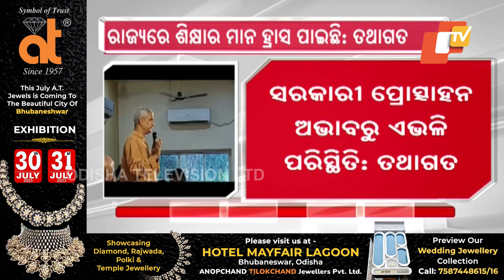Name of Orissa was changed to Odisha for convenience of some IAS officers, says Tathagata Satpathy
ରାଜ୍ୟରେ ଶିକ୍ଷାର ମାନ ଦ୍ରୁତ ଗତିରେ ହ୍ରାସ ପାଇବାରେ ଲାଗିଛି। ପ୍ରାଥମିକ ଓ ହାଇସ୍କୁଲ ଶିକ୍ଷାରମାନ ଦ୍ରୁତ ଗତିରେ ହ୍ରାସ ପାଉଥିବା ଅଭିଯୋଗ କରିଛନ୍ତି ପୂର୍ବତନ ସାଂସଦ ତଥାଗତ ସତପଥୀ...